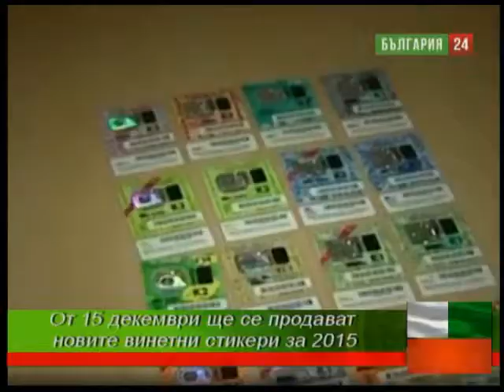ТВ "България 24" - Вести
Информационна емисия: 8 часа - 3 декември